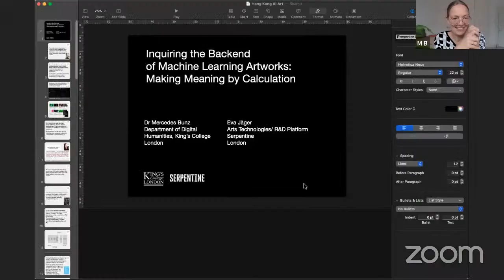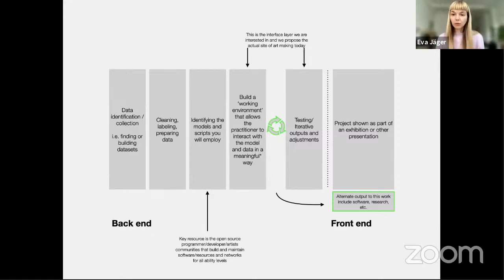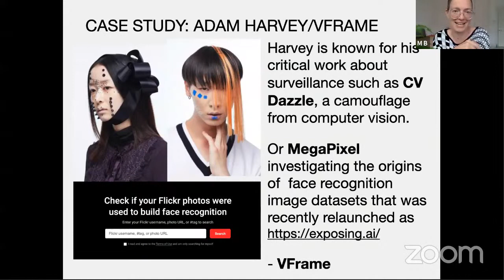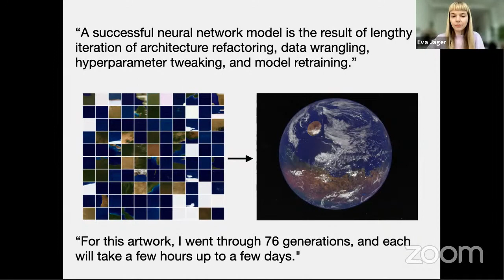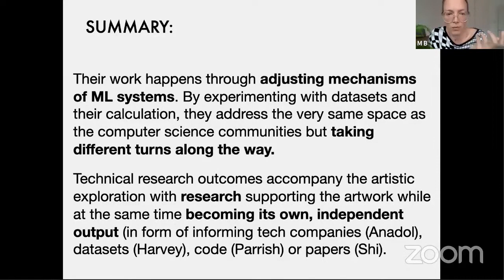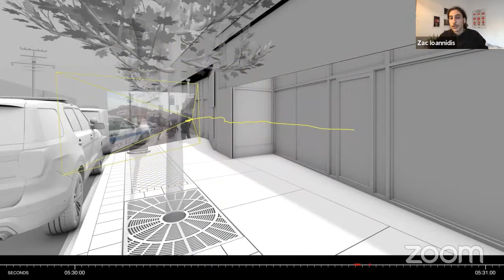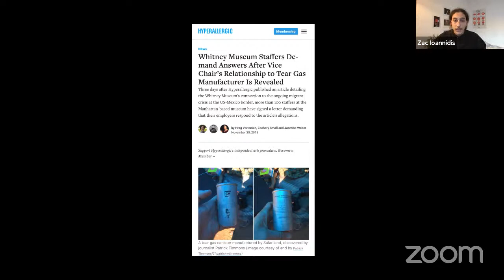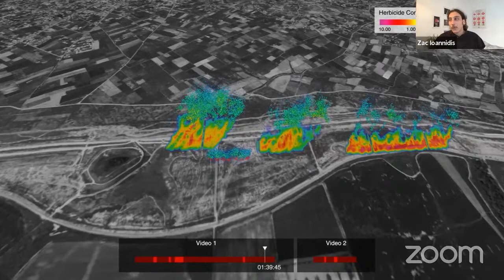Digital Cultures Webinar 2021: 7. Models of Creative Practice. Thurs, June 10, 7PM (IST Irish Time).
NCAD | The Digital Hub Digital Cultures Webinar Series 2021: 7. Models of Creative Practice. Thursday June 10, 2021, 7PM (IST Irish Standard Time).
Panellists, Dr Mercedes Bunz - Creative AI Lab and Eva Jäger, Associate Curator Arts & Technology, both Serpentine Gallery, and Forensic Architecture 's Zac Ioannidis - Software Researcher for FA, join moderators, artist, Elaine Hoey & Dr. Rachel O’Dwyer, NCAD.

This event will bring together the pioneering work of Forensic Architecture and Dr Mercedes Bunz and Eva Jäger from the AI Creative Lab, Serpentine Gallery to discuss models of practice in relation to emerging technologies and creative processes. We will examine the role of research as a critical tool, exploring how artists are engaging in practice-based research at the intersection of academia, art and activism. Dr Mercedes Bunz and Eva Jäger will discuss the development of the Creative Lab, and their institutional and academic model of support developed for artists and researchers working in the field of AI. Forensic Architecture will present a short talk on their transdisciplinary models of research and practice that bridge disciplines including architecture; AI and other emerging technologies; digital art; and open source intelligence.

Speaker Information
Dr Mercedes Bunz is the Serpentine Gallery’s Creative AI Lab’s Principal Investigator and Senior Lecturer in Digital Society at the Department of Digital Humanities, King’s College London. Her research explores how digital technology transforms knowledge and power. She previously worked as a journalist, including as technology correspondent for The Guardian. She studied Philosophy, Art History and Media Studies at the FU Berlin and the Bauhaus University in Weimar, gaining her doctorate with a thesis on the history of the Internet, in which she gave free rein to her curiosity about digital technology. Her last publication is ‘The Internet of Things’ with Graham Meikle and ‘The calculation of meaning: on the misunderstanding of new artificial intelligence as culture’ published in the journal Culture, Theory and Critique.

Eva Jäger, Artist - Associate Curator at Serpentine Galleries London (Arts Technologies Team, R&D Platform) and Co-Investigator of the Creative AI Lab (a collaboration between King’s College London and Serpentine). Jäger is currently working on Future Art Ecosystems Vol 2. an annual strategic briefing launched in 2020 that provides concepts, references, language, and arguments that can be integrated into operational agendas for the construction of 21st century cultural infrastructure; a forthcoming paper with Dr Mercedes Bunz “Inquiring the Backends of Machine Learning Artworks: Making Meaning by Calculation” which will be presented at Art Machines 2; forthcoming performance work with Studio Legrand Jäger (a collaboration with Guillemette Legrand) at Victoria and Albert museum, London.

Forensic Architecture - Zac Ioannidis is a software researcher at Forensic Architecture, where he develops infrastructure and interfaces that enable the navigation of large spatiotemporal datasets from investigations. He previously worked as a data scientist in NYC and Tokyo, and studied Computer Science at the University of Bristol and UT Austin with a focus on Human Computer Interaction. In his own practice, he develops tools that use machine learning on sonic artifacts in order to create new instruments for machine-mediated expression.

Image credit: Forensic Architecture, 2021.